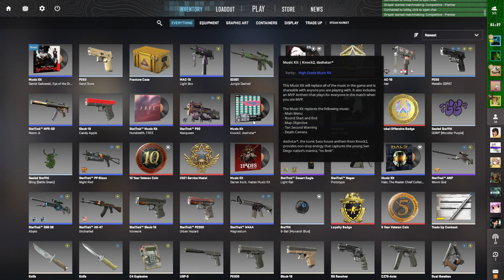chinese music kit a